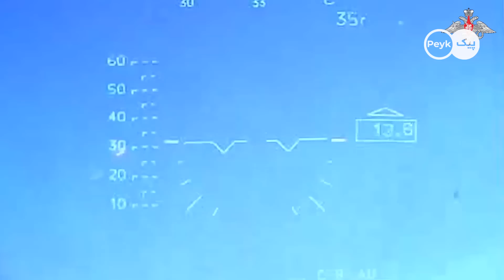هشدار سپاه به نابودی هر جنبنده ای حامی اسرائیل